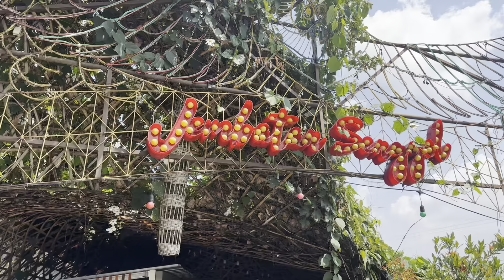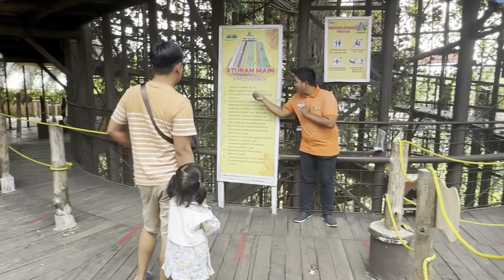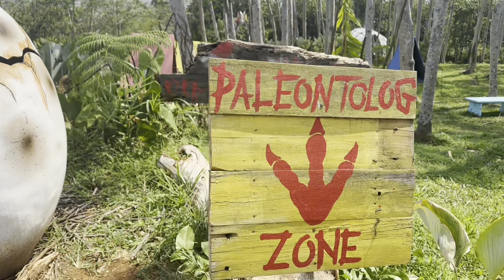KIDZILLA PLAYGROUND MALL WTC JAMBI | BERMAIN DI KIDZILLA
serunya nayira bermain di kidzillah wtc batanghari jambi🥳🥳